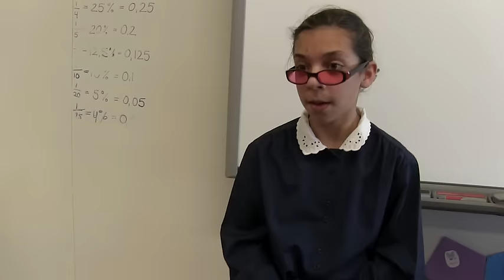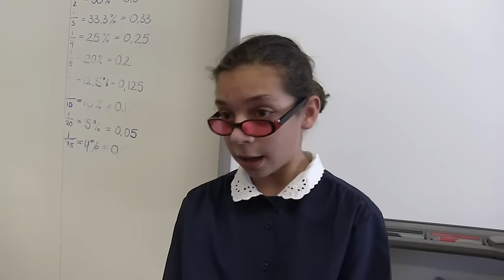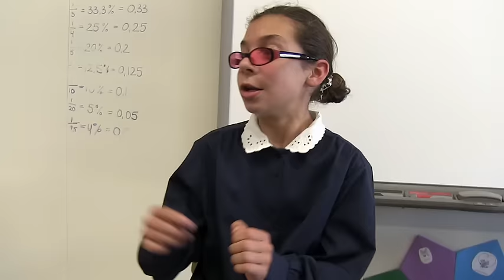🎬 Ik verveel me 😑- UNICEF Kinderrechten Filmfestival